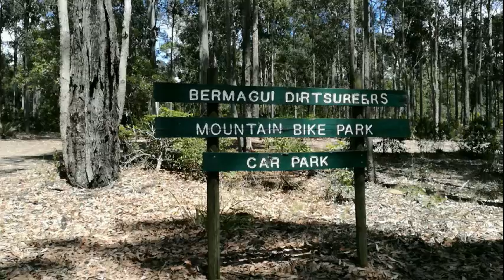Far South Coast Camper Hire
A quick look at some of the trails/tracks from Camel Rock / Wallaga Lake to Bermagui (all done by phone so please forgive the vision. )